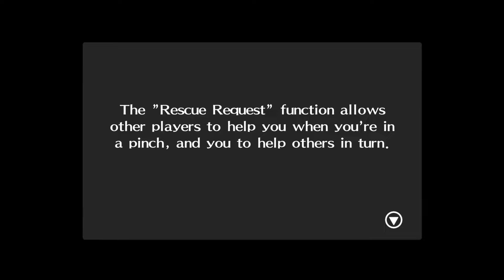Persona 4 Golden Episode 1:Intro to Inaba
First video on the channel. Hopefully it takes off, but even if it doesn't at least it'll be nice to have archives of my gameplay for posterity.